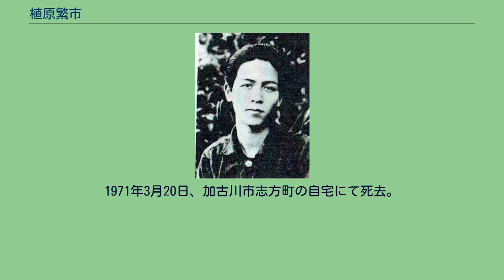植原繁市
植原 繁市（うえはら しげいち、1908年（明治41年）3月13日 - 1971年（昭和46年）3月20日）は、兵庫県印南郡（現兵庫県加古川市）に在住した詩人。
明治41年、兵庫県印南郡志方町に、父弥平、母いとの六男として生まれる。
幼少より体が弱く、西志方尋常高等小学校6年生の際には胃下垂で休学留級し、姫路商業学校でも胃腸疾患のため2年で退学している。
1933年（昭和8年）より西志方村役場（後に合併により志方町役場）に就職し、後には収入役をつとめた。
1926年（大正15年）、「文章倶楽部」上で短唱3篇が、生田春月により選ばれ3位入選。
以後生田春月、西条八十を範として、八十主宰の『愛誦』に投稿を続け、後には寄稿家に推薦された。
地方同人誌への詩、民謡、小曲などの発表や、神戸新聞への童話の投稿などの活動もこの頃である。
同郷の盟友として、大塚徹、八木好美、金近敏寛らと生涯親しく交わり、1931年（昭和6年）8月31日『姫路愛誦読書会』を開く、1946年（昭和21年）1月『新涛社』を立ち上げるなど、たびたび活動を共にした。
『愛誦』の廃刊後は、横山青娥創刊の詩誌『昭和詩人』に参加し、またその頃叙情詩集『花と流星』を刊行した。
1964年（昭和39年）、体調優れず志方町役場を退職、以後しばらく六甲商会に勤務した。
この頃植原枝月と号し、俳人としても俳誌「七曜」や「志方番茶くらぶ」を中心に活躍。
加古川市制施行二十周年にあたり「新加古川音頭」を作詞し、1970年（昭和45年）4月レコードを発行した。
1971年3月20日、加古川市志方町の自宅にて死去。